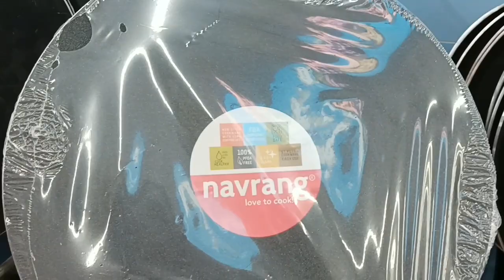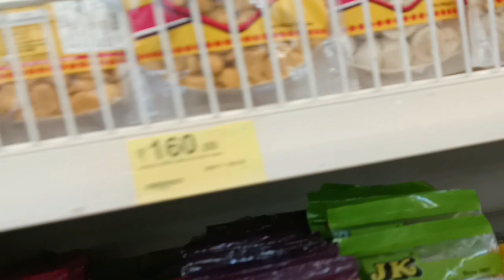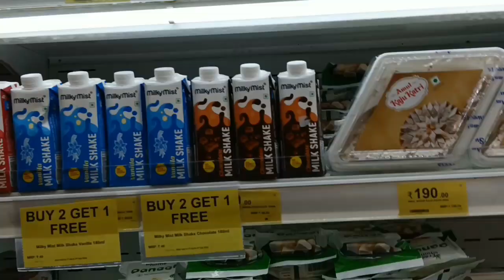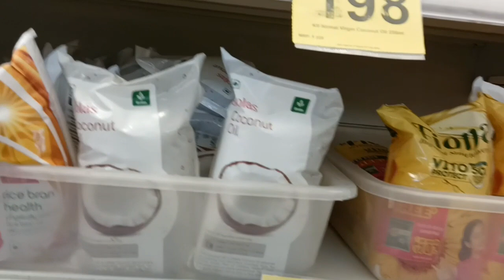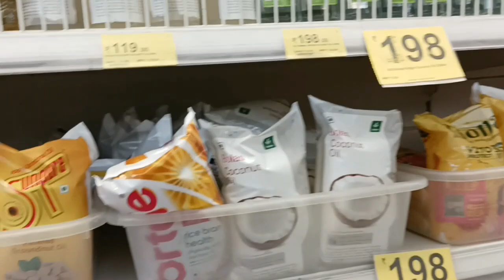Vega City Mall | Bangalore | Jayanagar